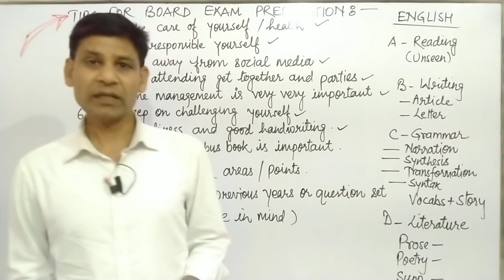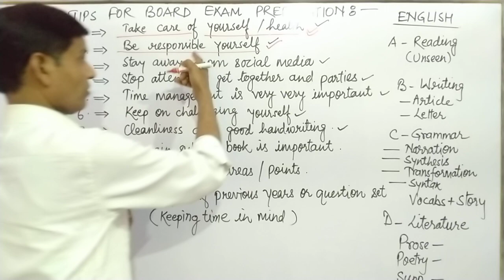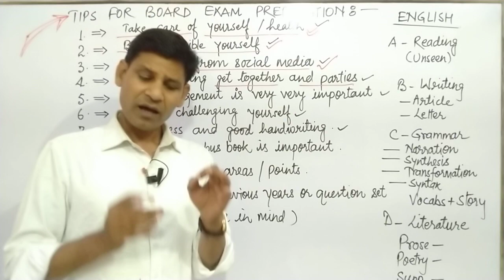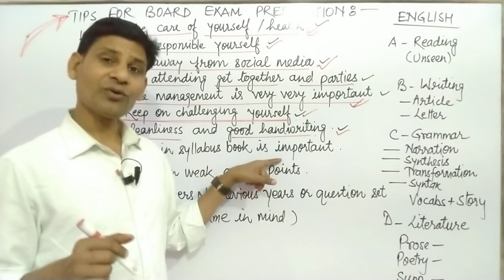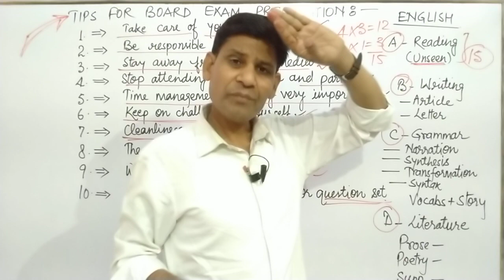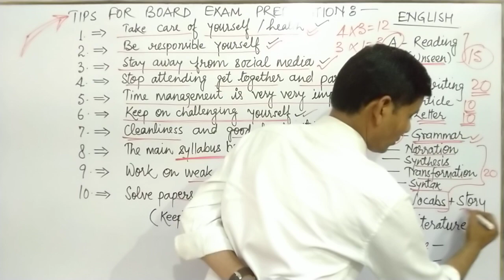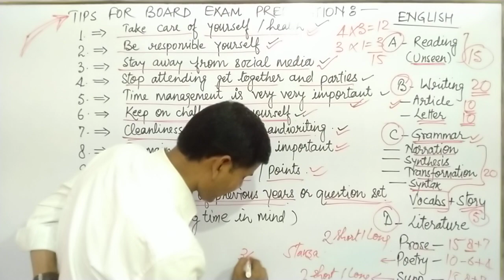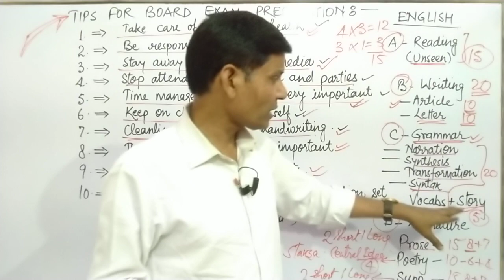10 important tips for Board Exam Preparation||Follow these points to make your Exam easier